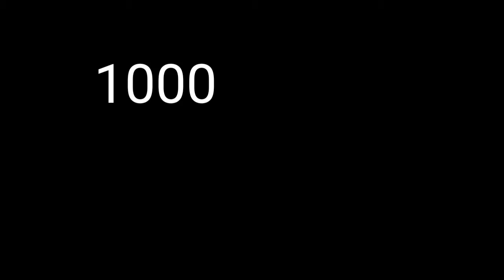YA SOMOS 1000!